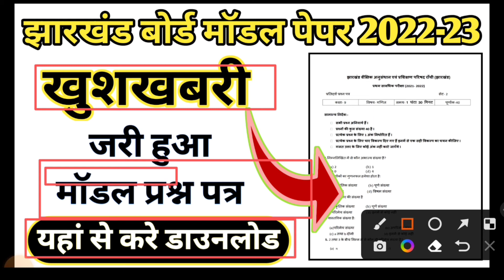l जैक बोर्ड खुशखबरी मॉडल पेपर जारी 2023 l jac board modal paper 2023 dwonload l term 1 modal paper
my what's up group link मॉडल पेपर डाउनलोड

या GM STUDY search कर के तुरंत join कर लो वहीं पे डाल देगें

Highlights:-
jac Board 2023 modal paper kaise dwonload kren
jac board modal paper kab aayega 2023
model paper kab aayega
jac board 1st term exam date
jac board class 12th modal paper
jac board 2023 modal paper
 syllabus jac board
jac board class 10th modal paper 2023
jac board class 12th arts modal paper 2023
jac board class 8th modal paper 2023
jac board class 9th modal paper 2023
jac board class 12th term 1 modal paper 2023
jac board class 10th term 1 modal paper 2023
jac board class 11th modal paper 2023
jac board class 12th science modal paper 2023
जैक बोर्ड मॉडल पेपर 2023